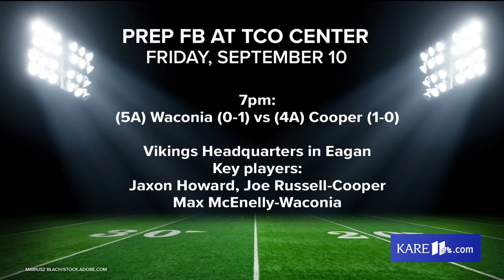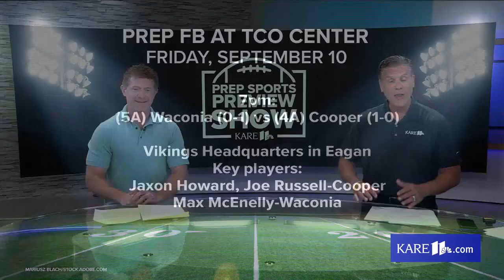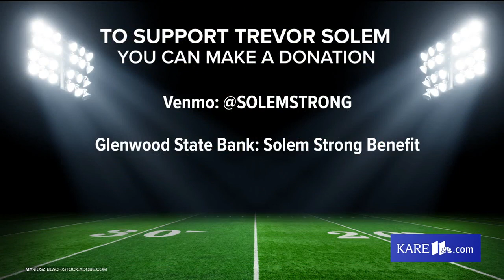Prep Sports Preview for Friday, Sept. 10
In this week's Prep Preview, KARE 11's Randy Shaver and photojournalist Craig Norkus look ahead to Friday's big games. Also: looking back on Twins star Joe Mauer's stellar high school football career; and hear from the young woman (and future Gopher soccer player) who became a hero for Blaine football last week.

Watch the Prep Sports Extra on Friday at 10:15pm on KARE 11 and 11pm on the KARE 11 YouTube page and kare11.com.